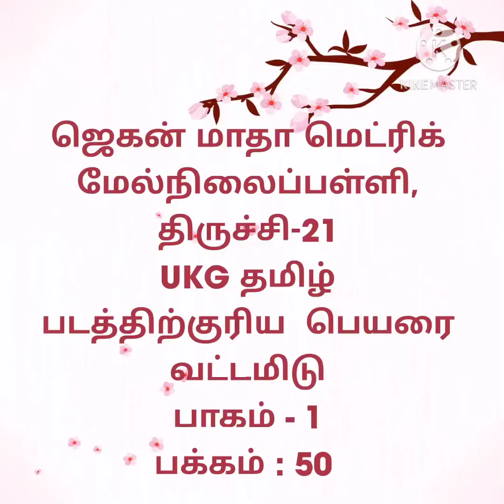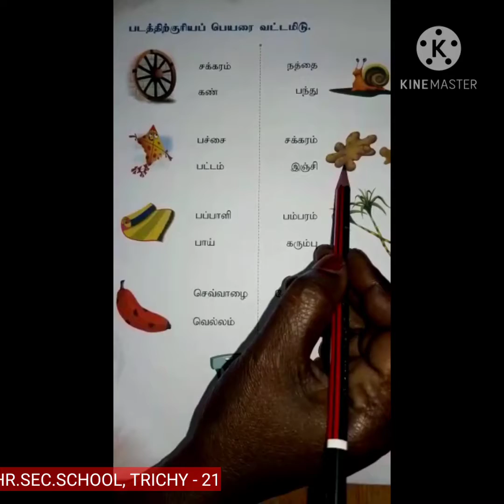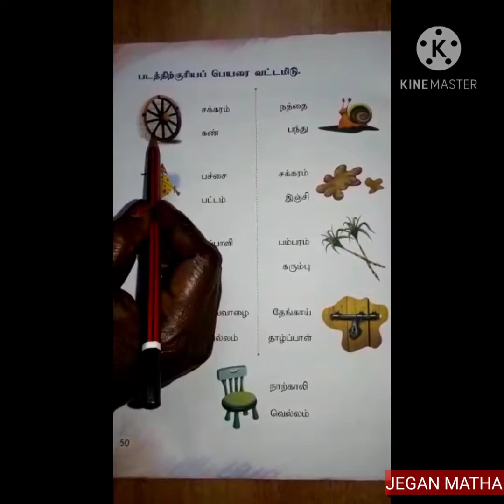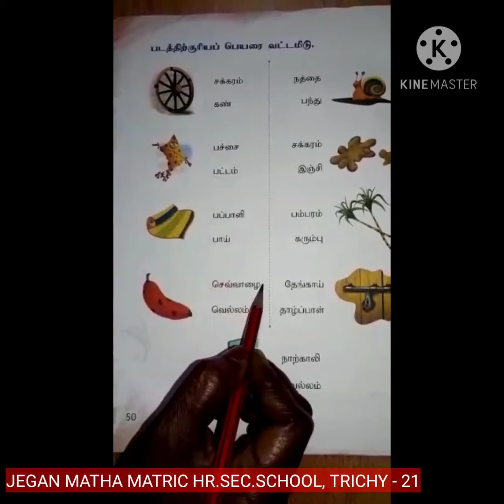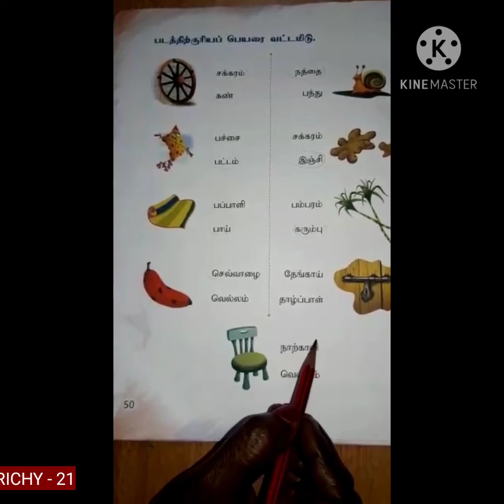UKG தமிழ் - படத்திற்குரிய பெயரை வட்டமிடு பாகம் -1 பக்கம் 50